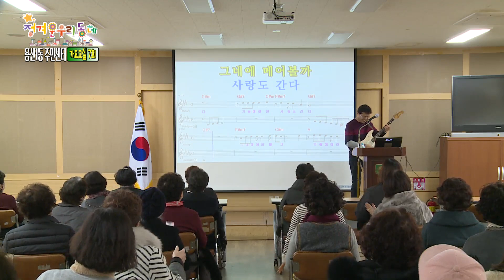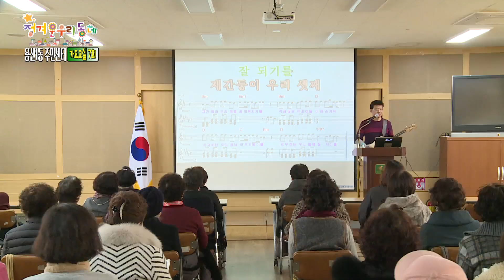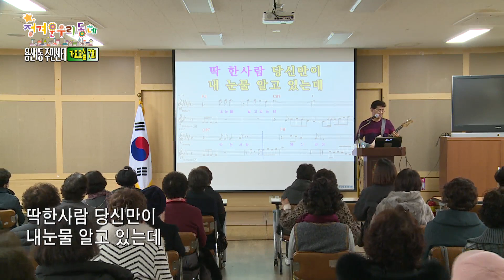정겨운우리동네 I 용산1동 주민센터 I 가요교실 7회 I 강사 이원규